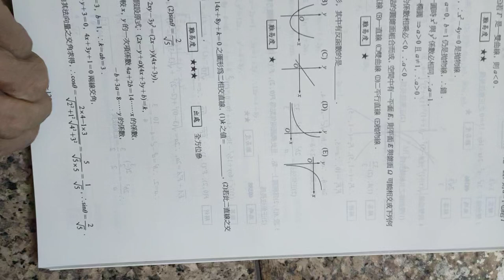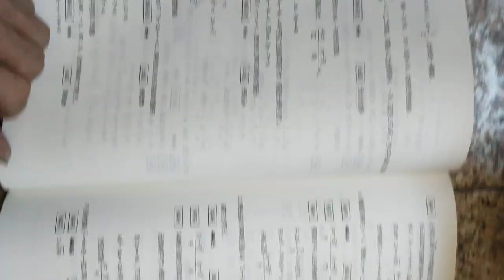VID#圓錐曲線的一些性質 2002 2003高中數學第四冊題庫龍騰版書影